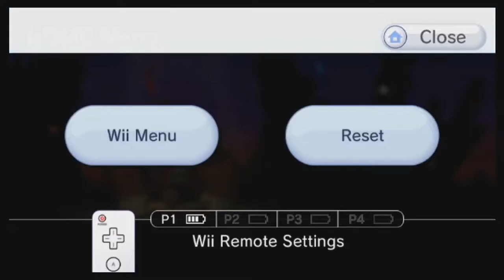Let's Play Donkey Kong Country Returns w/Unova & Scrappy Part 13 - The Dangers of the Volcano